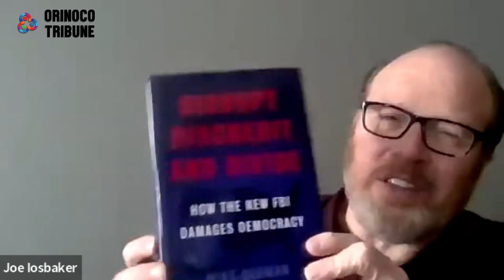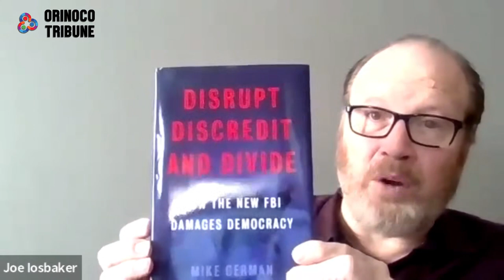Orinoco Tribune - Special Interview Omali Yeshitela and Joe Iosbaker - Federal Bureau of Intimidatio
Caracas, February 13, 2023 (OrinocoTribune.com)—Last Friday Orinoco Tribune had the honor and privilege to interview Omali Yeshitela, chairman of the African People's Socialist Party (APSP) in reference to recent intimidation and repressive actions launched by the Federal Bureau of Investigations (FBI) against him, against the APSP and the Uhuru Movement.

On July 29, 2022, the FBI raided Yeshitela's residence, in Saint Louis (MO), where he was with his wife, Ona Zené Yeshitela. They used armed vehicles, stunt grenades, automatic machines with laser pointers that filled the chest of Yeshitela when he opened the door of the house. The repressive agency disrupted the whole neighborhood were Yeshitela leaves and where the Uhuru Movement has a long trajectory of community work. The FBI "operation" was also replicated in other APSA and Uhulu facilities across the US.

Despite the FBI using as excuse for the excessive use of force and these intimidation techniques that could have ended his life, after more than six months he or any one in the movement haven't been summoned or charged for any crime. The FBI has transpired to the press that the incident is part of an investigation against a Russian national named Alexander Viktorovich Ionov, somehow implying that this decade long organization is a Russian front.

Jesus Rodriguez-Espinoza, Orinoco Tribune's editor, was in charge of conducting the interview and brought into the conversation Joe Iosbaker, a long standing and well respected Chicago organizer for the Freedom Road Socialist Organization (FRSO) that in 2010, among several other anti-imperialist and anti-war activist were also subjected to the same intimidation techniques in different part of the US Midwest.

Back then in 2010 the organizations and activists targeted by the FBI were put in front of a Grand Jury and were accuse of providing "material support" to terrorist organizations because the international solidarity work they did , and still do, in defense of the Palestinian cause and the Colombian people. Up to this day the legal battle has not been officially close.

Orinoco Tribune understanding the basic rules of international solidarity wanted to highlight with the interview the hypocrisy and double standards use by the US government to neutralize, cancel and sabotage any legal and legitimate anti-imperialist, black and brown liberation movement and anything related to socialist ideas, but at the same time Orinoco Tribune aimed at showing the good fight, those targeted by the FBI in 2010, gave to dismantle US empire Machiavellian machinations hoping this information has an educational value.

Omali Yeshitela is an anti-colonial and black reparations leader and chairman of the African People’s Socialist Party and leader of the Uhuru Movement, a worldwide organization fighting for the self-determination of African people. He founded The Burning Spear newspaper which has been in continuous publication since the 1960s.

Following the murder of Mike Brown in St. Louis, the Uhuru Movement's Black Power Blueprint has transformed abandoned properties in the black community to build a community center, a basketball court, housing for the formerly incarcerated, a community garden and outdoor events venue, with a women’s health center on the way.

Joe Iosbaker is a district organizer in Chicago for Freedom Road Socialist Organization (FRSO) and a retired rank and file trade unionist. He is also co-chair of the Labor Committee for the Chicago Alliance Against Racist and Political Repression (CAARPR).
In 2010, his home was raided by the FBI. His ex-wife and him were subpoenaed to a federal grand jury, investigating their movement for “providing material support to foreign terrorist organizations“ in Palestine and Colombia.

Before jumping into the questions Rodriguez Espinoza explained the international context during the July 29 raids. A context of high Russo-phobia and anti-Putin rhetoric injected by the White House into US public opinion via the mainstream media they control, just five months after the beginning of the Russian military operation in Ukraine.

This is an international and internal context that has been changing in recent months due to the high risk of a military escalation in Ukraine spreading the conflict beyond East Europe but also due to US economic deterioration and how ordinary US citizens see how resources that can be use to improve their lives are being sent to Ukraine and the corrupt sect around Vladimir Zelensky.

Rodriguez-Espinoza also mentioned that in Venezuela a new law is being evaluated to control the international financing of "pro-democracy" non governmental organizations (NGOs) that, in the case of Venezuela and many other countries, are part of the US arsenal of imperialist actions to oust government, promote "color" revolutions and push for "regime change" in places where government are not submissive to US imperialism.

continue...